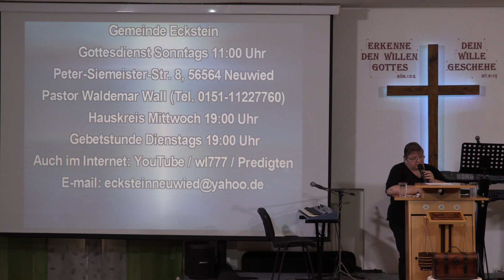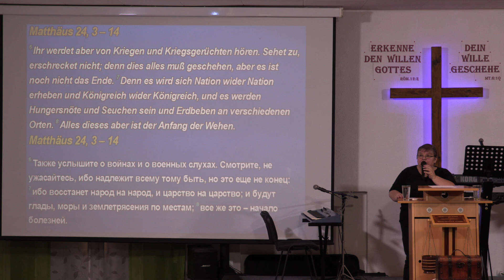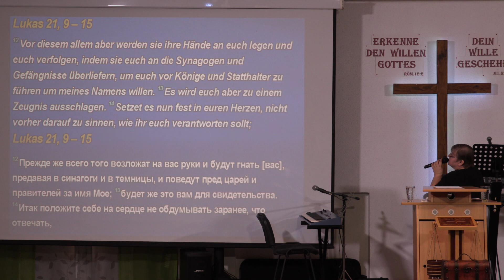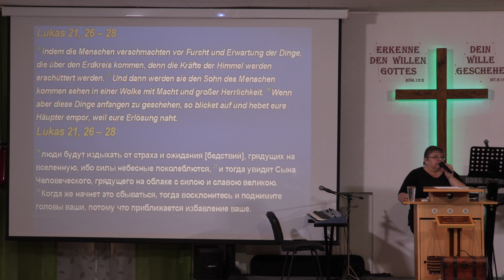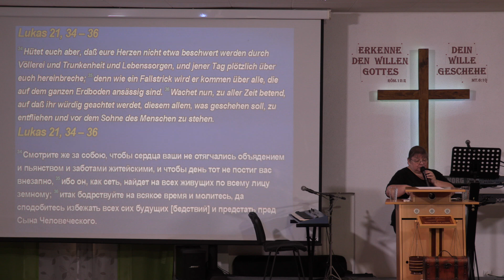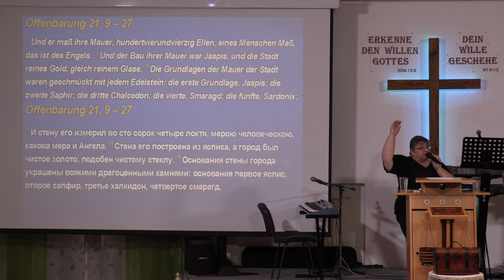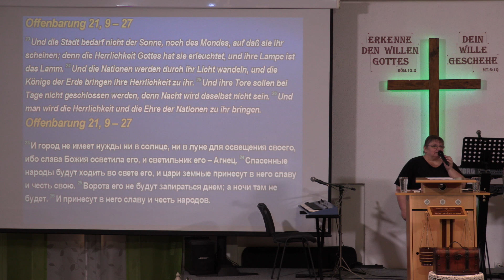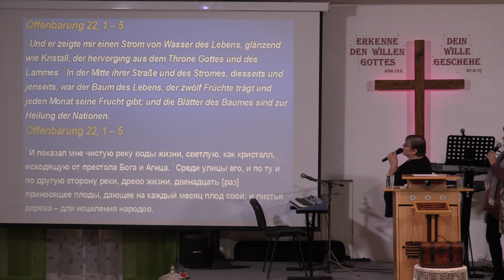Ilse Selzner *Was die Zukunft uns bringt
Что принесет нам будущее